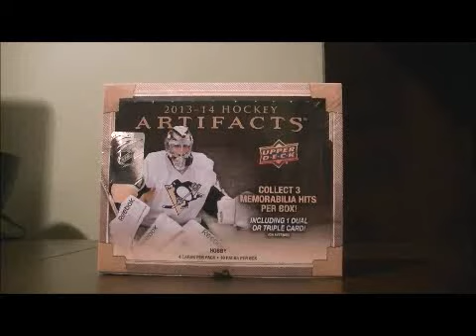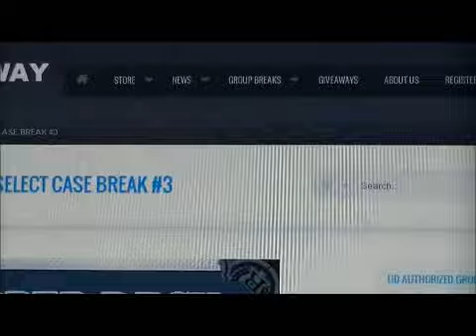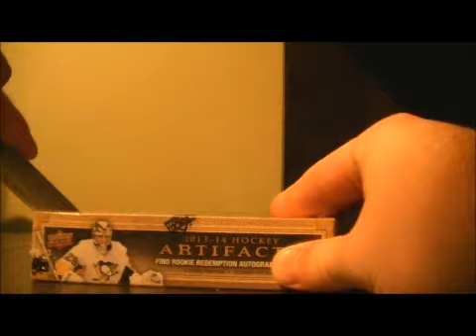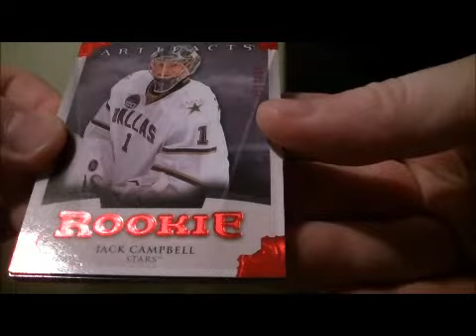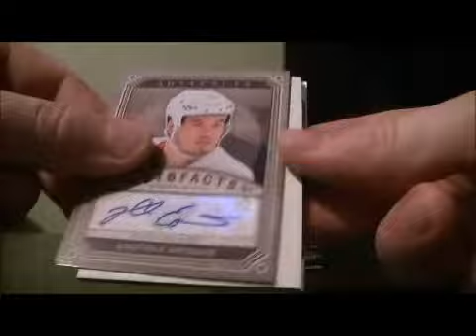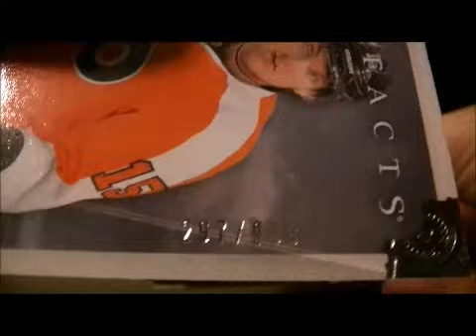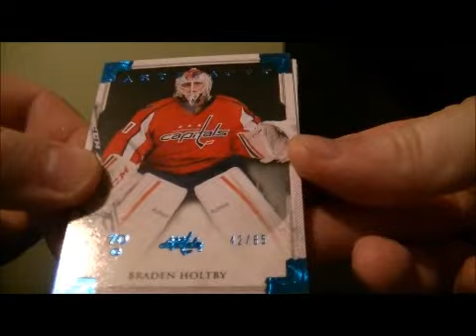2013-14 Upper Deck Artifacts Box Break #21